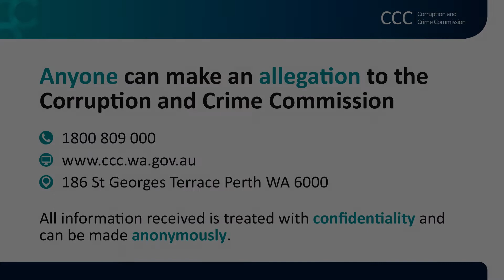2017 International Anti Corruption Day - Stacey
"I overheard a colleague giving out people's personal details from our database. He was negotiating prices to release more information. So I notified the CCC. It turns out my colleague was taking bribes from a criminal gang"